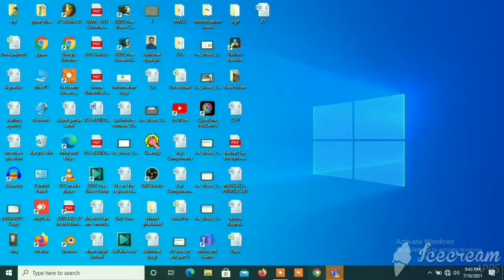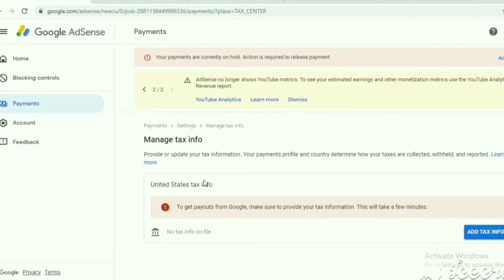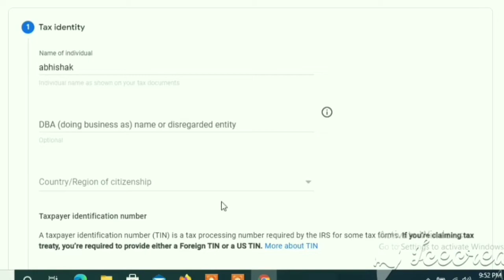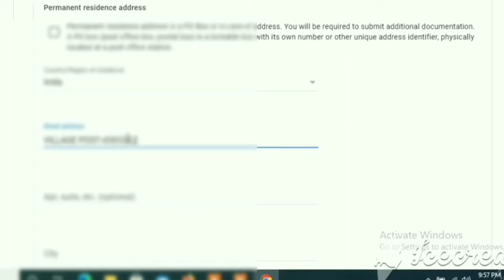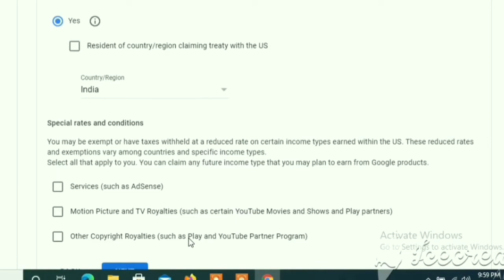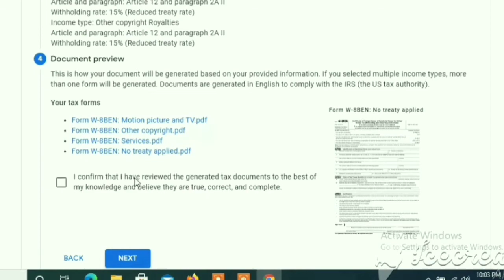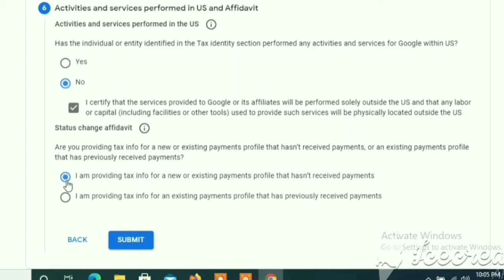How to submit tax information form in Google AdSense